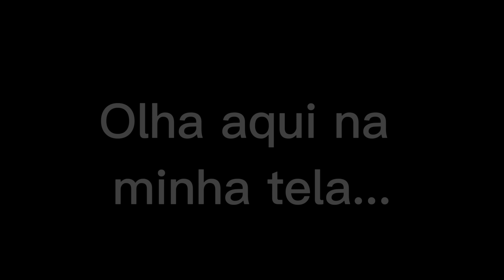ROMANA NOVAIS SE PREPARANDO PARA A PROVA DE MEDICINA | PodcatsDelas Cortes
ROMANA NOVAIS - PODDELAS #262

ENTREVISTADA E HOSTS DO PODCAST:
ROMANA NOVAIS é médica e influenciadora digital, entrevistada por TATÁ e BOO, no PODDELAS